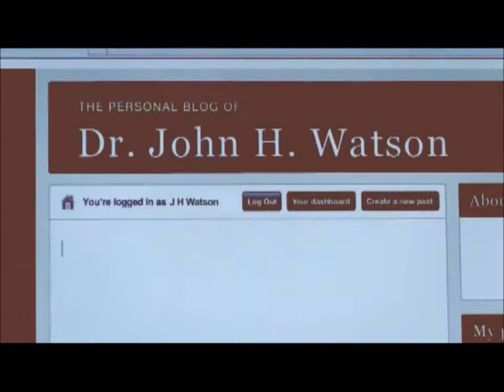Sherlock & John || You're All I See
*Watch in HD, guys, it does make a difference to the quality!* A Reichenbach-centric vid (to join all the others, and be not nearly as good as them!) Basically sums up the events of the episode and how the boys (John especially) will never give up or doubt each other, even when everything else is going to hell.